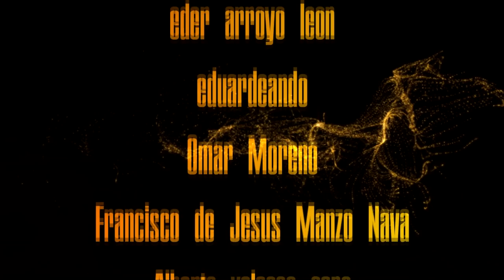EL PODCAST#48 | Platicando con Dani del Empire Jalisco